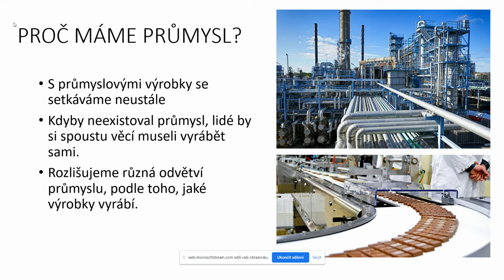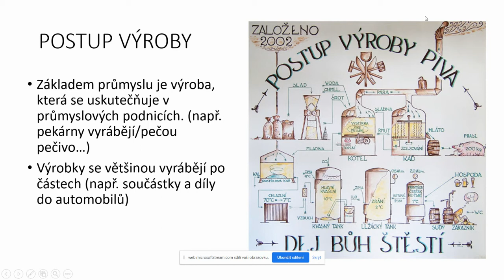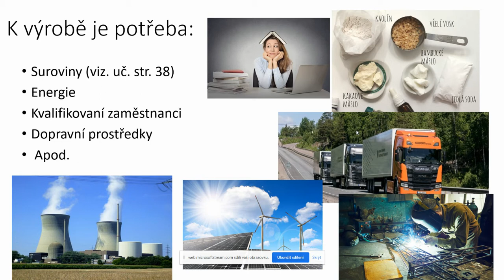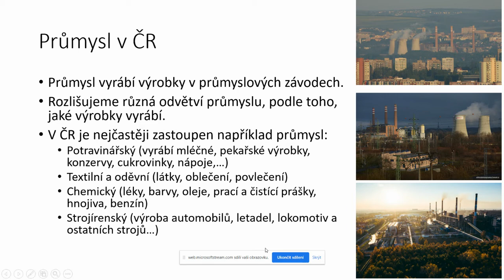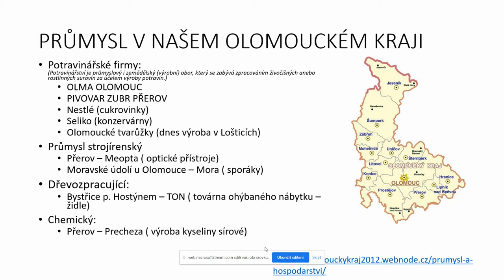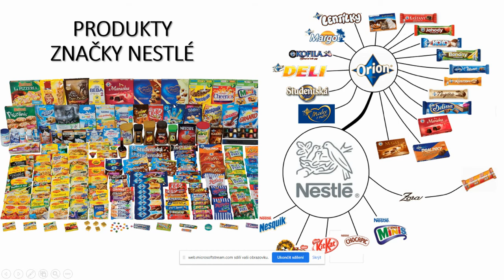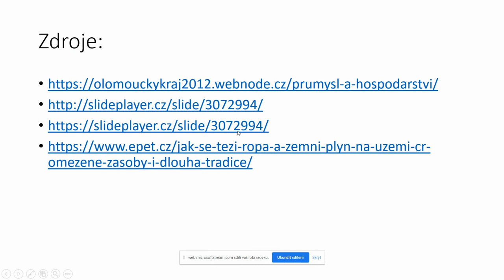PRŮMYSL V ČR